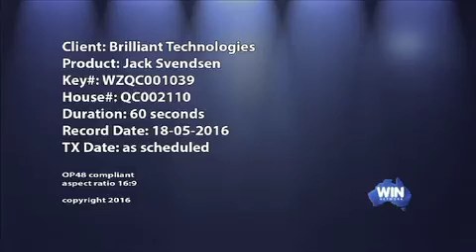Northern Pride Brilliant Technologies Player Profile: Jack Svendsen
Hear about 2015 Northern Pride Player of the Year Jack Svendsen - his past, present and future in rugby league.  Produced by WIN Cairns, in conjunction with Brilliant Technologies.